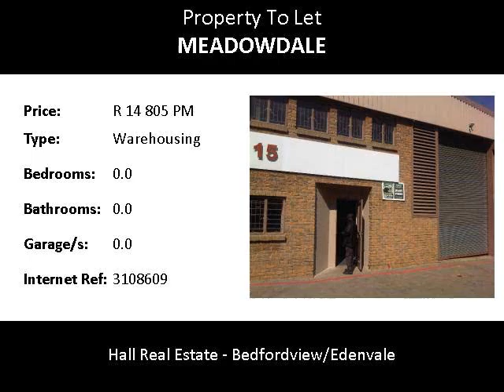Warehousing To Let in Meadowdale, Germiston, South Africa for ZAR R 14 805 Per Month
Bedrooms:
Bathrooms: 0.0
Garages: 0.0
Price: R 14 805 Per Month

Property Description:

422.53 M² Mini warehouse unit with an office combination.
Lies on two levels with offices on both floors
Ablution  facilities and kitchenette
Offices also have window which overlooking the passageway * Premises are built inside a secure industrial park.

Height to eaves = 6-7 Meters
Geographic location is along a popular road in the East area of Meadowdale in Johannesburg. Proximity is to the main arterial routes with good highway exposure and customer and staff parking.
Yard sufficient for truck reticulation
Purposes for which space can be used for are storage , workshop or similar.